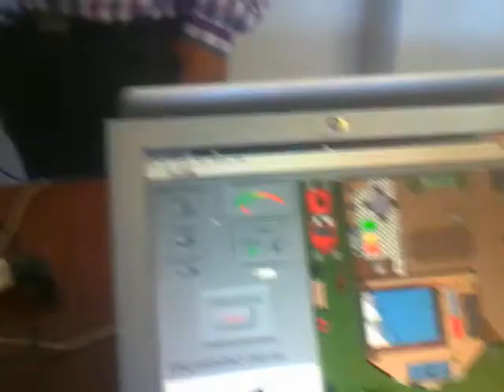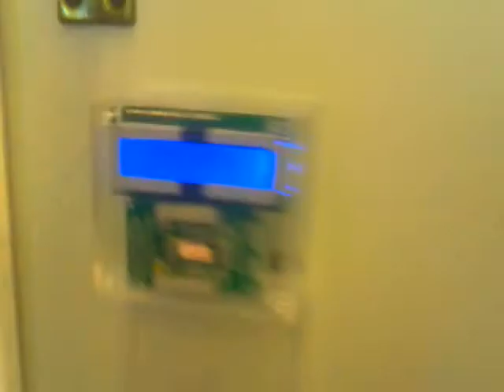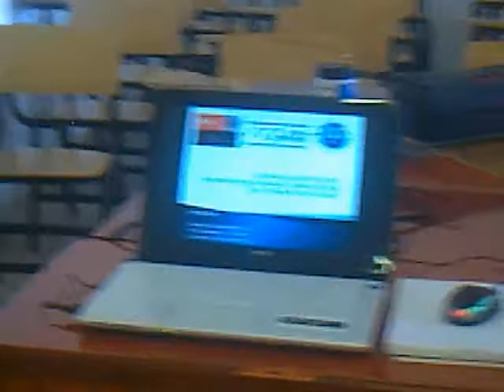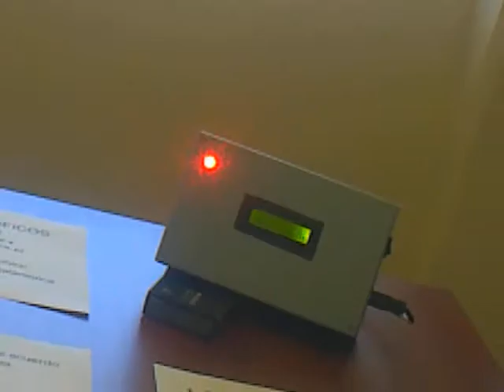Proyectos Electrónica 2013